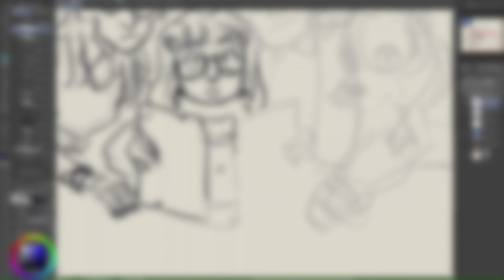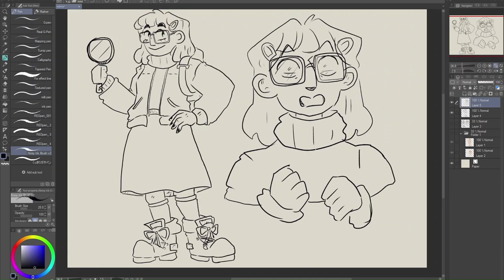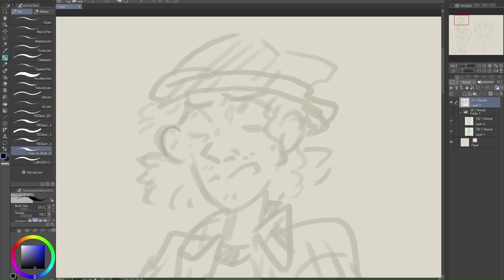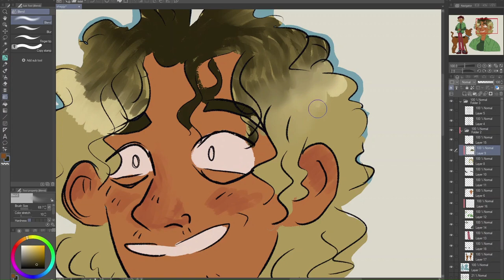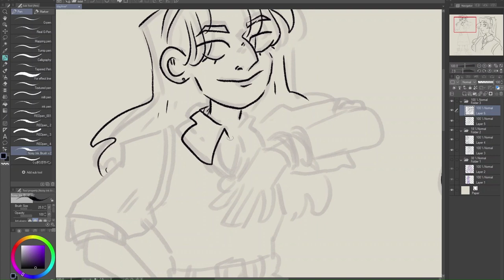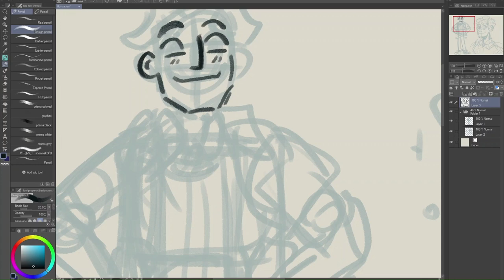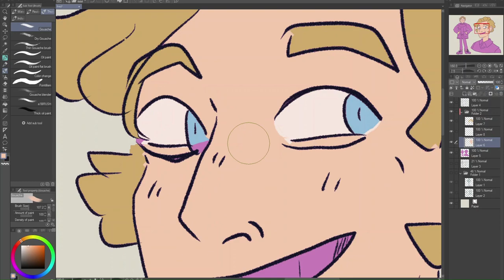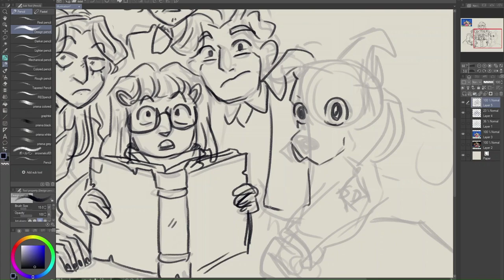Redesigning the Scooby gang//Speedpaint w Commentary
So Velma came out on HBO Max and it certainly is something. But it inspired me to do a thought exercise on how I would personally do Scooby Doo show, which is the result of that. Like this is just for fun, if you don't like it

This video was supposed to come out a lot sooner but I had so many problems with my editing program (the main reason there is no background music sorry about that) so looking for a new one because I can't deal with this anymore.

Anyways thinking about posting more here, but you can always follow me on other platforms because I am way more active there: